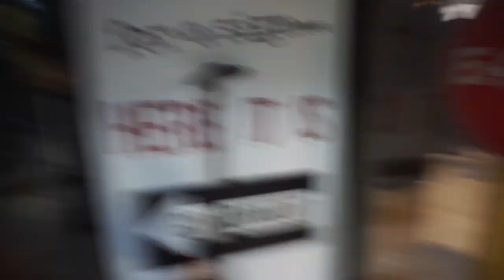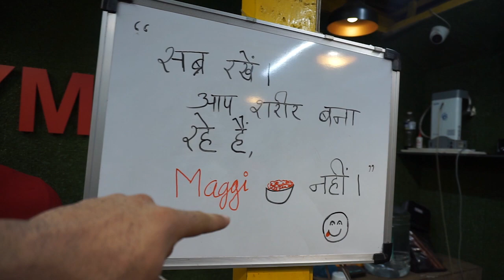Laga Mamla Garam Ho Gaya Hai !!! Training With Ajay Aka Indian Jeremy Bundia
▪Download My E-Book 📲
✔️DELTA FORCE (3D SHOULDER)
✔THE TRANSFORMATION SECRET
✔BUILD MASSIVE CHEST
✔SECRET TO V BACK

▪ Now Genuine Product Is Just A Msg Away. Intercity In Less Than 24 Hours* .‬
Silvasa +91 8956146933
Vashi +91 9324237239